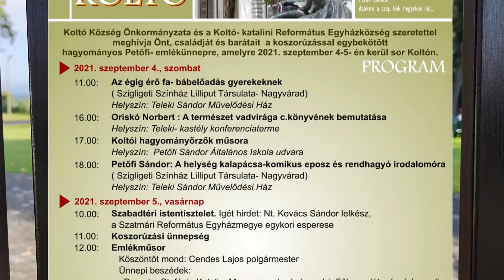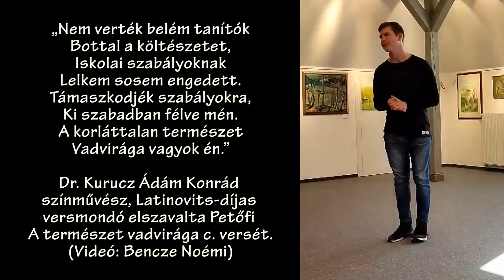A természet vadvirága - könyvbemutató Koltón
2021. szeptember 4-én, a koltói Petőfi-ünnepség egyik programpontjaként a Teleki-kastélyban bemutatták Oriskó Norbert A természet vadvirága c. Petőfi-könyvét. A kötetet Téglás József szatmárnémeti tanár mutatta be.